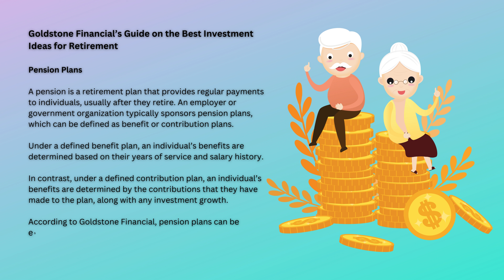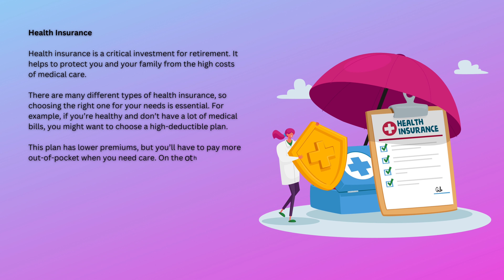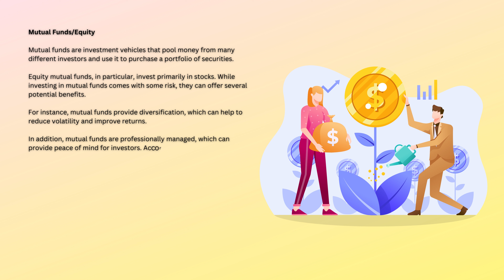Best Investment Ideas for Retirement by Goldstone Financial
Are you nearing retirement and trying to figure out the best way to invest your savings? You’re not alone. Making smart investment choices during retirement is crucial for securing a comfortable future. In this post by Goldstone Financial, we’ll outline some of the best investment ideas for retirement. Keep reading to learn more!